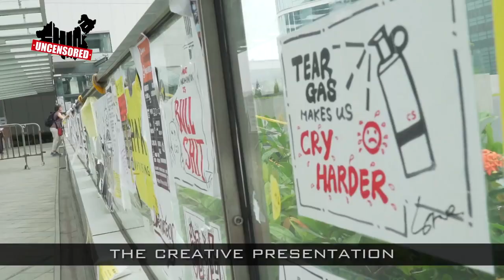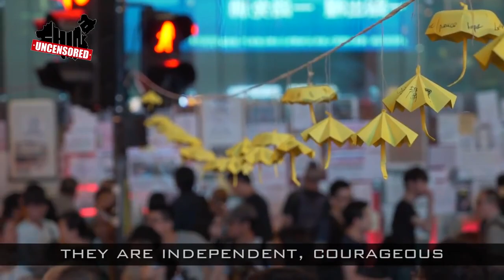Tiananmen Student Leader Reflects on Umbrella Movement China Uncensored 720p Full HD